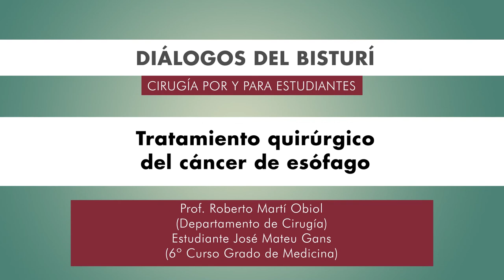Diálogos del Bisturí. Tratamiento quirúrgico del cáncer de esófago.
Autores: Dr. Roberto Martí Obiol (Departament de Cirugia).
Estudiante José Mateu Gans (6º Curso Grau en Medicina).

Podcast que recoge una entrevista realizada por una alumna del último curso de Medicina a un profesor del Departament de Cirugia, resumiendo el papel actual de la cirugía en el tratamiento del cáncer de esófago

Este podcast está enmarcado en el Proyecto “Adaptación de la docencia en Cirugía al formato online y virtual.